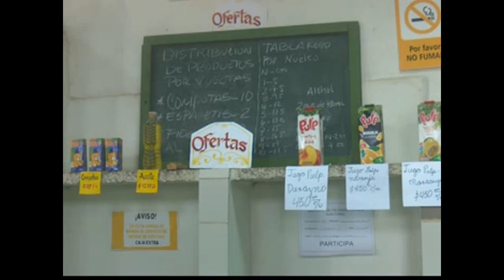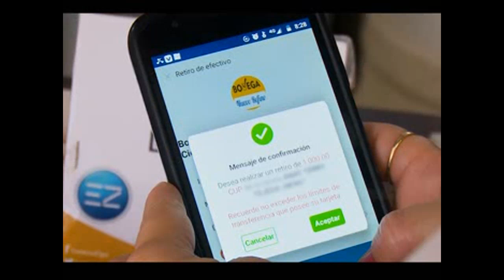La canasta básica en Cienfuegos ¿un asunto resuelto?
La distribución en tiempo, con los productos normados y la calidad requerida, fue el tema abordado por la revista informativa Impacto. Participaron directivos de las empresas involucradas en el abastecimiento a la población, quienes dieron respuesta a las inquietudes de los televidentes que se comunicaron con el programa.